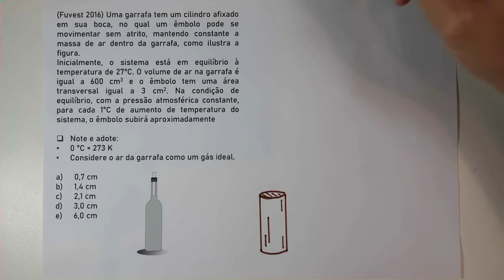Exercícios: Fuvest - 2016 - Gases Perfeitos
(Fuvest 2016) Uma garrafa tem um cilindro afixado em sua boca, no qual um êmbolo pode se movimentar sem atrito, mantendo constante a massa de ar dentro da garrafa, como ilustra a figura.
Inicialmente, o sistema está em equilíbrio à temperatura de 27°C. O volume de ar na garrafa é igual a 600 cm3 e o êmbolo tem uma área transversal igual a 3 cm2. Na condição de equilíbrio, com a pressão atmosférica constante, para cada 1°C de aumento de temperatura do sistema, o êmbolo subirá aproximadamente

Note e adote:
0 °C = 273 K
Considere o ar da garrafa como um gás ideal.

0,7 cm
1,4 cm
2,1 cm
3,0 cm
6,0 cm